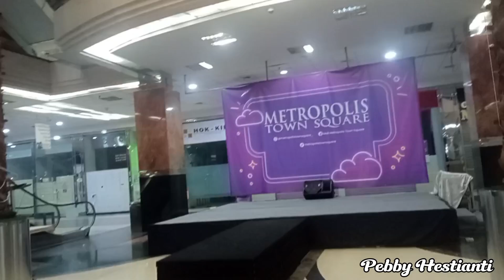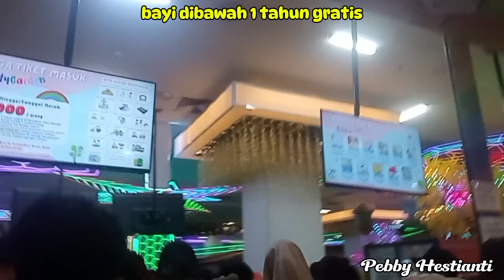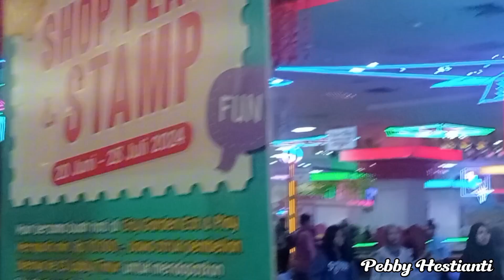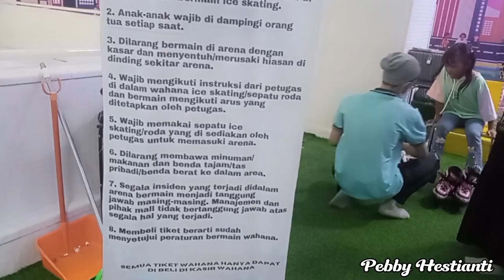REVIEW PLAYGROUND CITY GARDEN EAT & PLAY METROPOLIS TANGERANG‼️MAIN SEPUASNYA CUMA BAYAR 35 RIBU⁉️